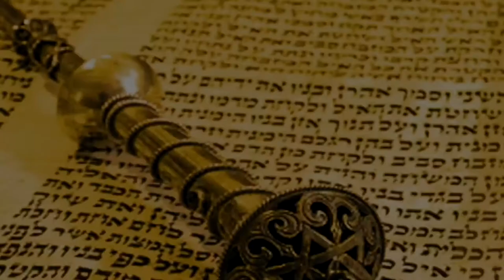👬 Брат ты мне или не брат? Недельная глава Ваешев 5782 | Рав Бенцион Каплан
Шалом, дорогие друзья! С вами раввин Каплан, и мы сегодня поговорим о недельной главе Торы Ваешев.

Если каждый из братьев получает от родителей свою долю принятия и признания, отношения между ними тоже будут строиться на принятии и уважении друг к другу. Как эта идея раскрывается в нашей недельной главе?